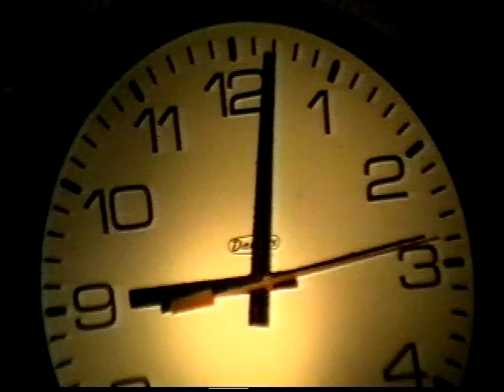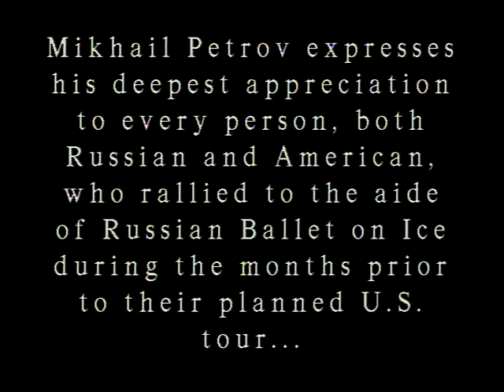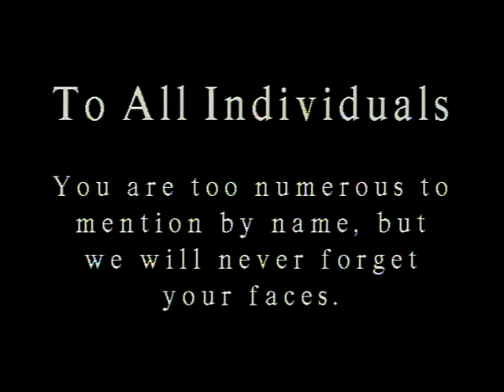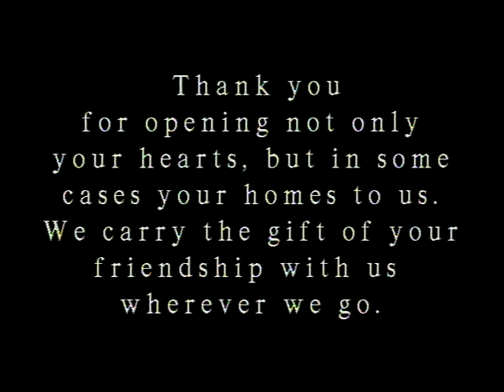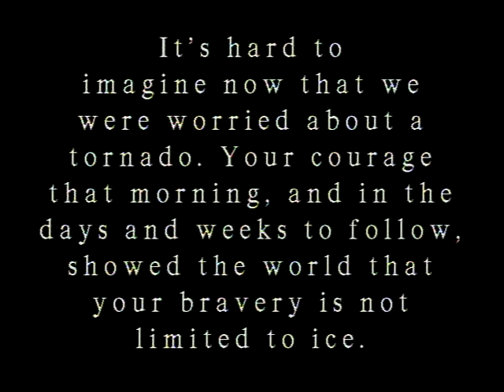Mikhail Belousov presents: Russian Ballet on Ice: Baptized by a Bomb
This video doesn't need any description, but the justice.